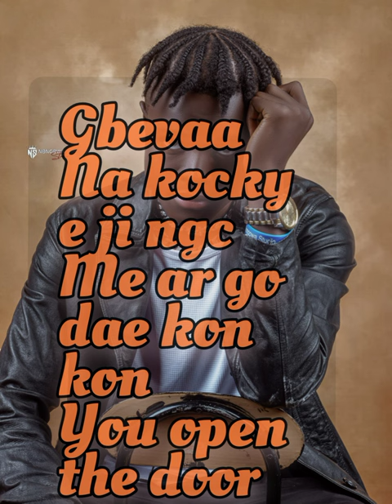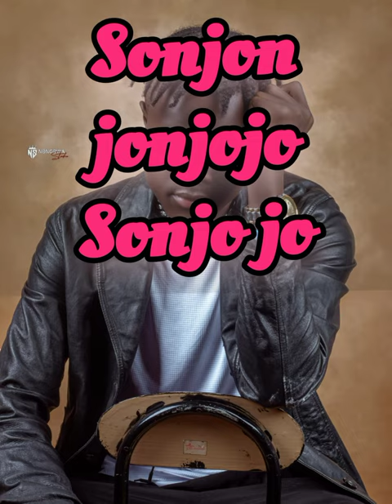jonjomi_Lyrics_incredible JJ